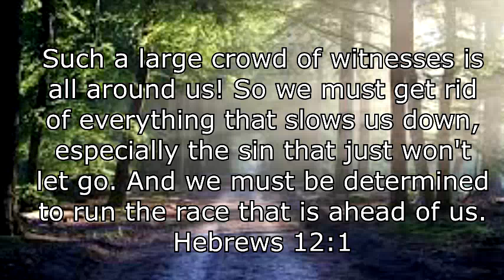Daniel Fast | Daniel Fast Recipes | 21 Day Fast | Day 8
Day 8
Today I will be sharing a delicious Almond Coconut Granola recipe and the Daniel fast verse of the day.

Over the course of 21 days I will be sharing 21 Daniel Fast recipes (Breakfast,Lunch&Dinner)

21 Day Daniel Fast

While the Daniel Fast is cleansing your body by omitting certain foods for a limited time, the deeper and true basis of intent is for spiritual connection.